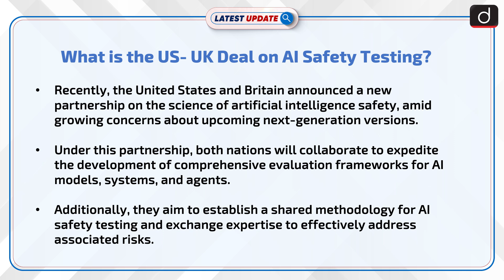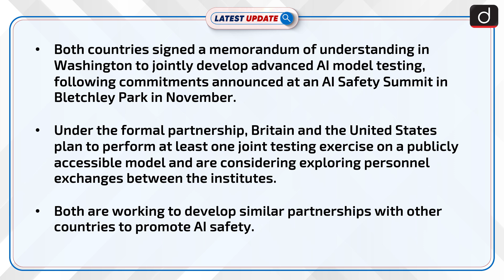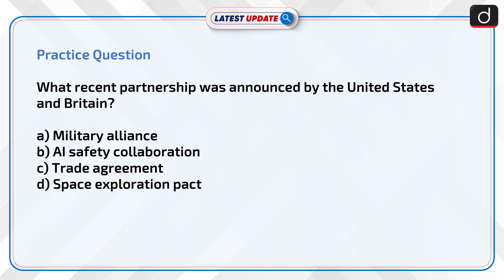What is the US-UK Deal on AI Safety Testing | Latest update | Drishti IAS English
The United States and Britain have announced a new partnership to advance AI safety, including the development of evaluation frameworks and joint testing exercises. This collaboration follows growing concerns about next-generation AI systems.